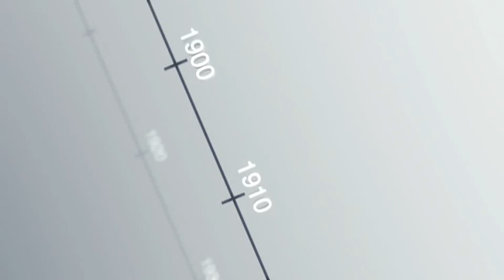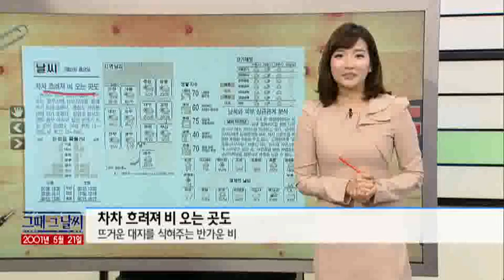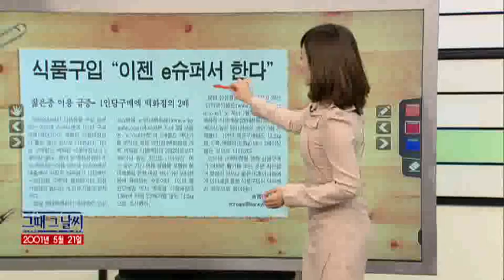그때 그 날씨 [05/21] / YTN 웨더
●차차 흐려져 비 오는 곳도- 뜨거운 대지를 식혀주는 반가운 비●빨리 온 여름... 강릉 35도- 20일 경포대 해수욕장 풍경●좋을 때지- 네덜란드 콘스탄틴 왕자 결혼식●식품 구입 이젠 e슈퍼서 한다- 인터넷 매출 두배 이상 높아